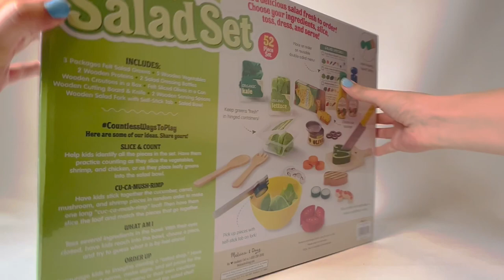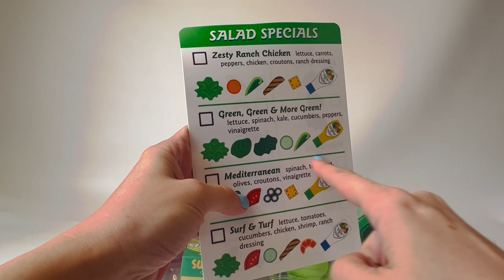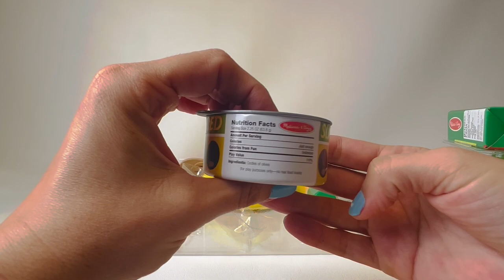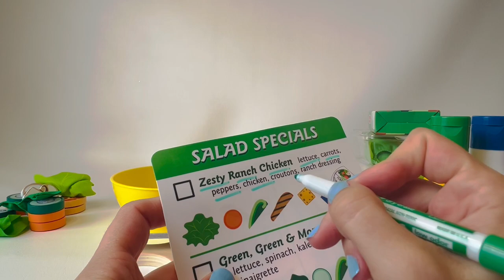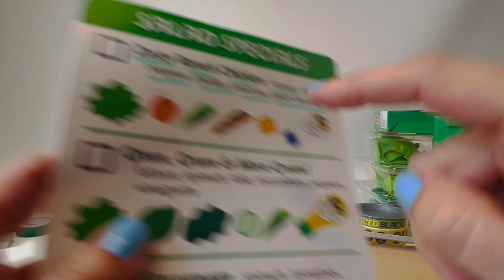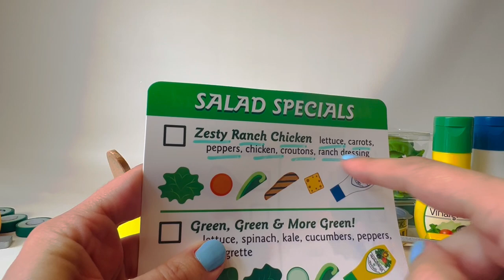ASMR Salad Roleplay with Wooden Melissa and Doug Toy with tapping and cutting Unboxing fun play food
Let’s make a toy salad! Roleplay with Melissa and Doug salad set.